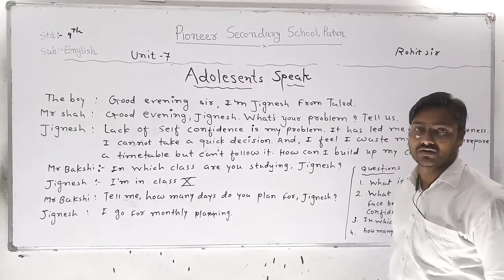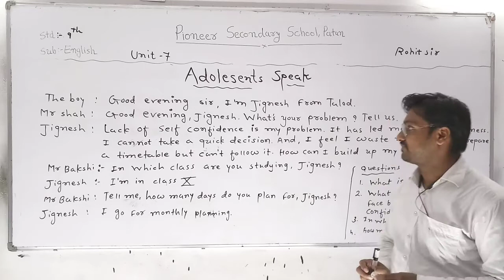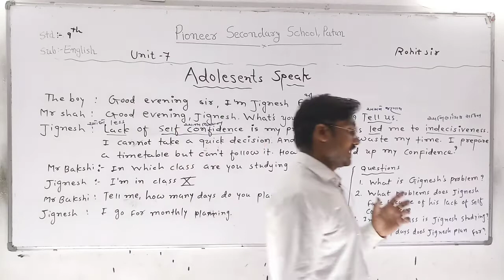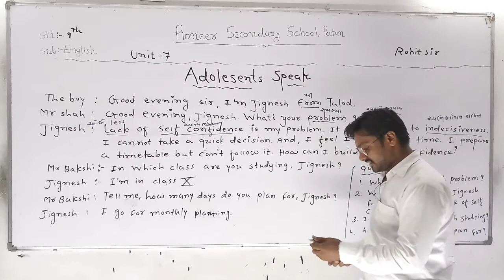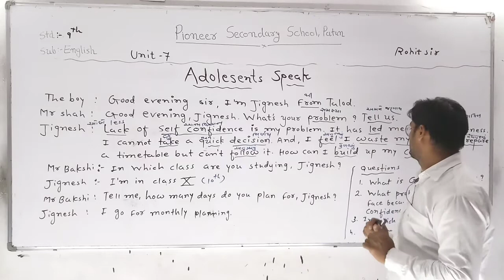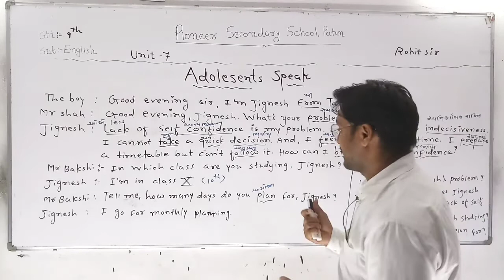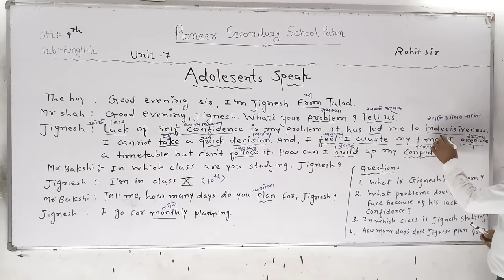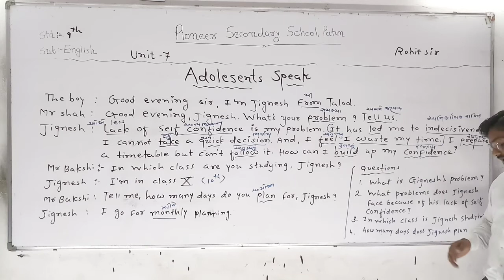Std-9 English Unit - 7 Adolesents Speak [V - 2]